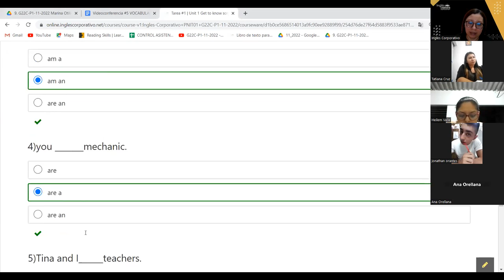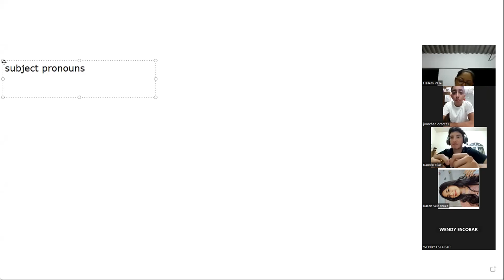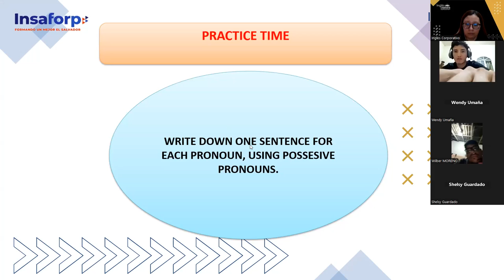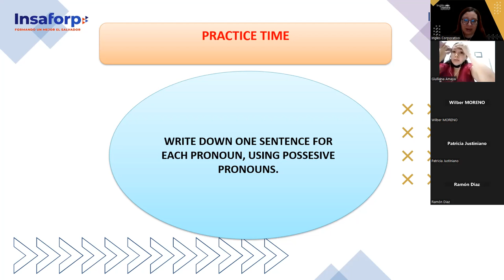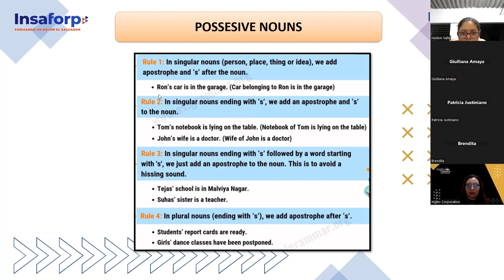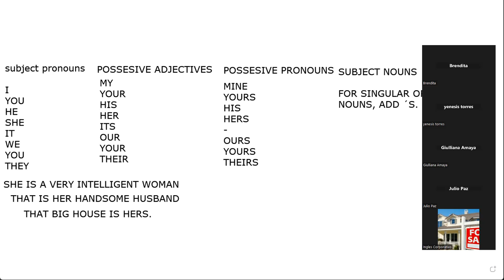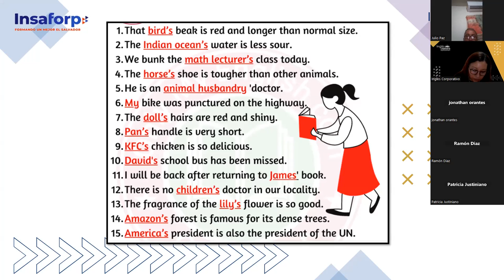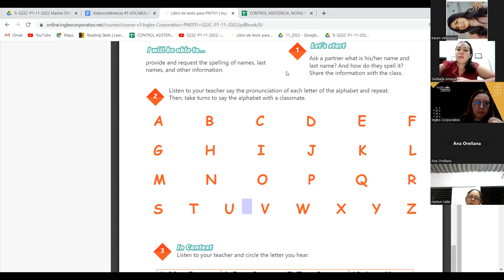Inglés Corporativo-30-11-2022 - CLASS 5 VOCABULARY PRACTICE